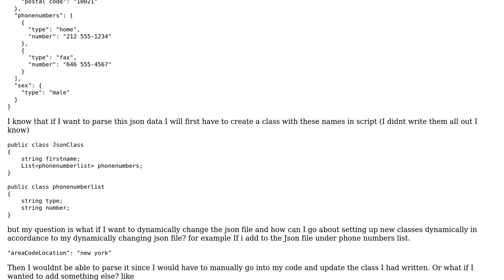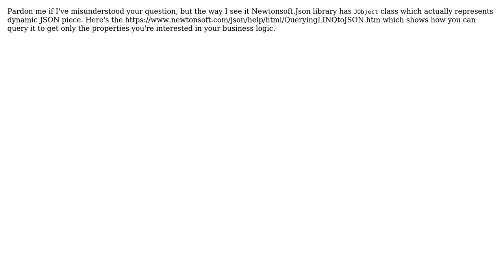Software Engineering: How to parse a dynamically changing Json file? (c#)?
With thanks & praise to God, and with thanks to the many people who have made this project possible! | Content (except music & images) licensed under CC BY-SA | Music | Images & others | With thanks to user EmperiumIce user Bohdan Stupak and the Stack Exchange Network Trademarks are property of their respective owners. You are responsible for your own actions.